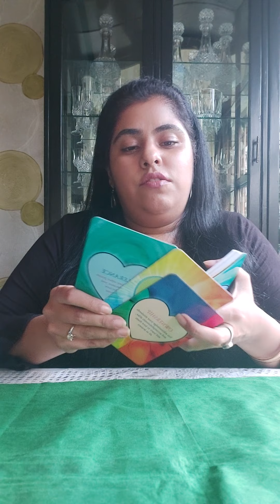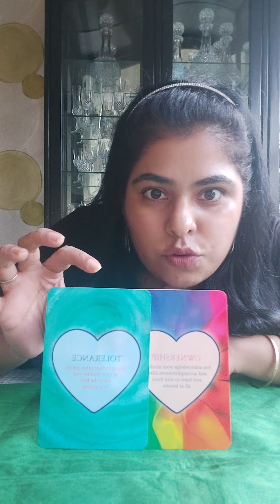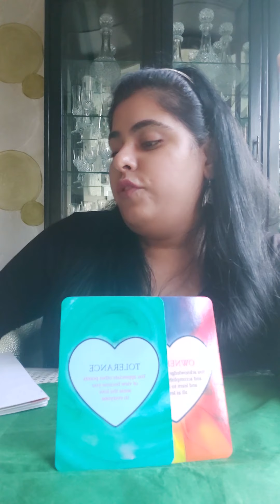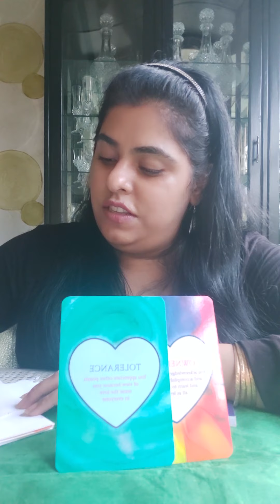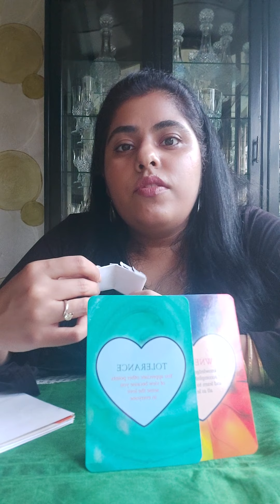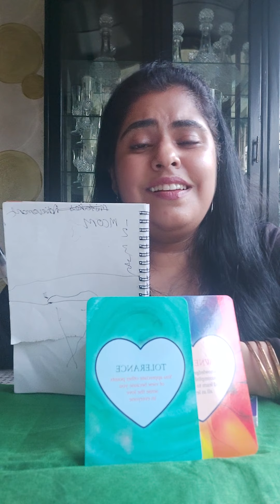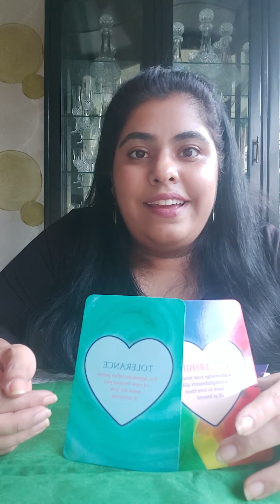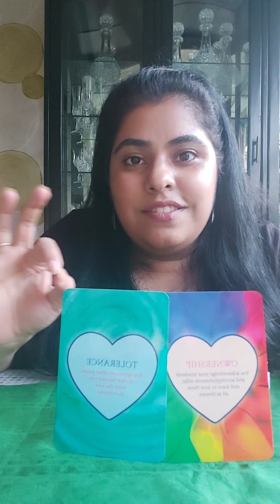Twin Flame Ascension Series